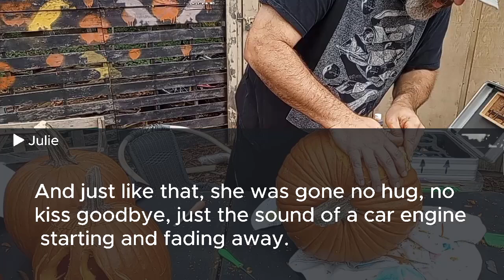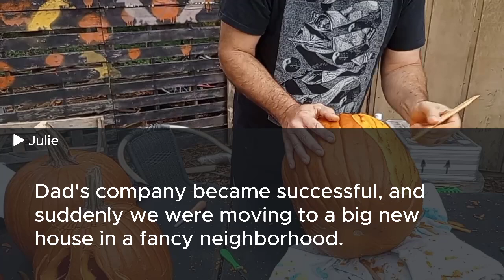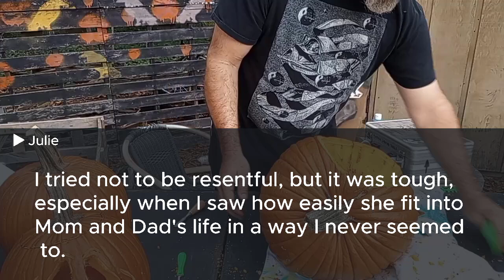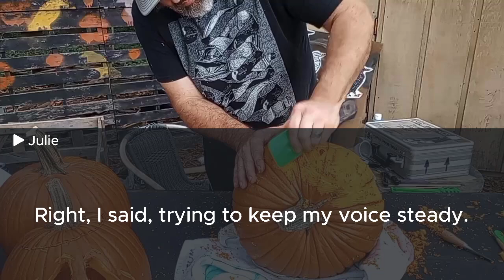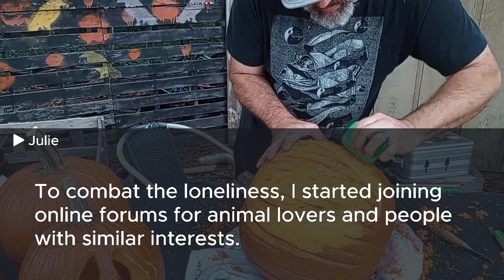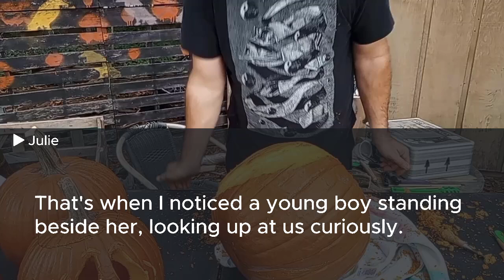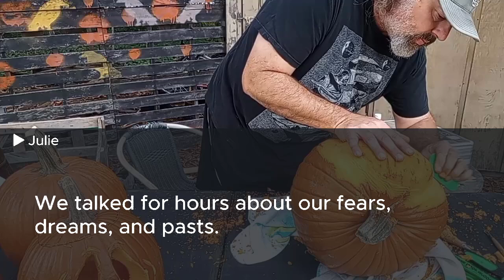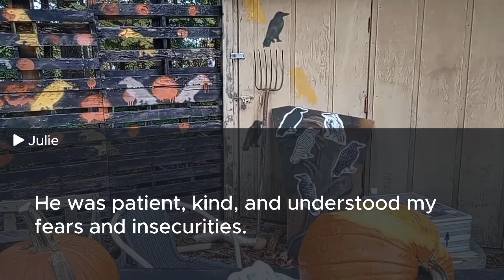My mother demanded Dad not give me a penny from the $200M inheritance, but dad's reply shocked her..